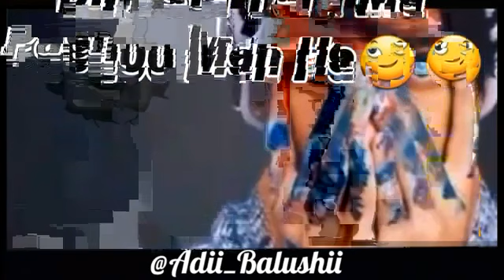Urdu balochi wathsapp status(33)